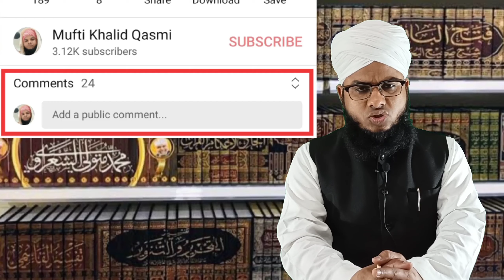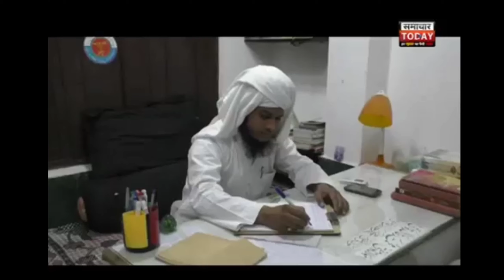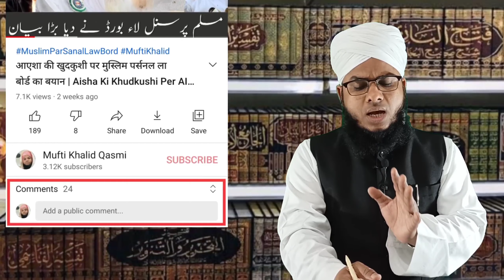बयान जुमा मुफ़्ती खा़लिद का़स्मी || Bayan Juma Mufti Khalid Qasmi || Shab e Barat Ki Fazeelat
बयान जुमा मुफ्ती खालिद कासमी।।

दहेज की लानत का खात्मा।।

हमारी शादी बियाह का हाल।।

Bayan jumma Mufti Khalid Qasmi.

jahez ki lanat ka khatma.

hamari shaadi Biyah ka HAL.

मुर्दे के सर और पैर की तरफ़ खड़े हो कर क्या पढ़ते हैं?।।

बयान जुमा